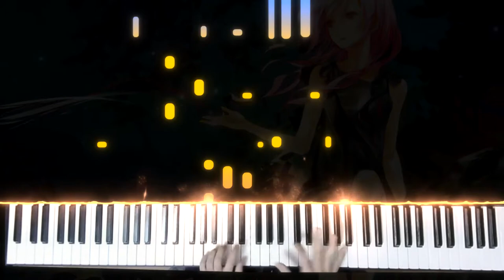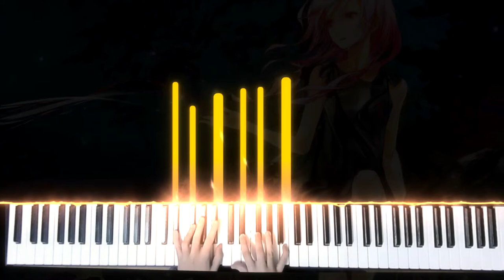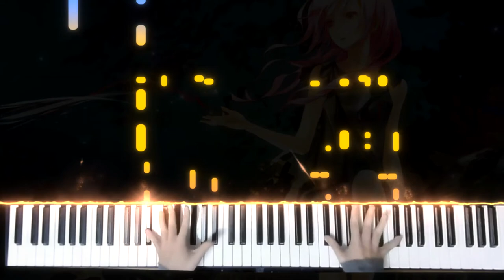【Synthesia Play】『EGOIST - Departures ~Anata ni Okuru Ai no Uta~』(Guilty Crown ED)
I think this was the very first arrangement of dinhosaurrx~, which I played. It was a really great time learning playing the piano and comparing myself to the past self in this song. In the beginning, I could only play right hand main melody, but now I'm almost able to perform it. It's been like 6 years when I first tried it. All arrangements of dinhosaurrx~ have something special about them, and I'm head over heels for them. Of course I could go and write a ton about how good this particular arrangement is, but music tells more than words anyways. I remember when I was playing it in the school hallway on my synth, and lovey-dovey couple came and kissed, listening to the music. What did I just do? Gave an example? Don't know. Whatsoever, that's all.

With all respect to the author of the original. Even double, triple, quadruple respect.